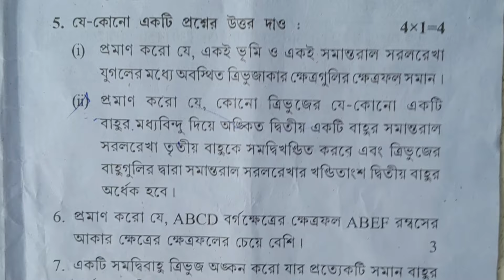class 9 math 2nd unit test question paper 2024 || class 9 math 2nd unit test question answer 2024